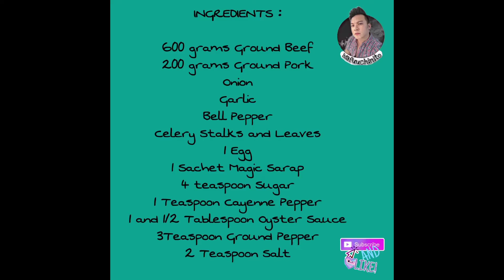HOW TO MAKE THE BEST LUMPIANG SHANGHAI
Lumpiang shanghai is basically the all occasion food in the philippines. Mapabirthday , kasalanan ,binyag o ano mang occasion hindi hindi mawawala ang famous na lumpiang shanghai.